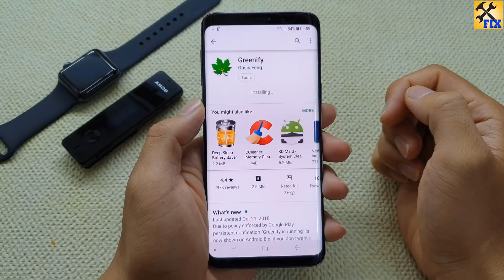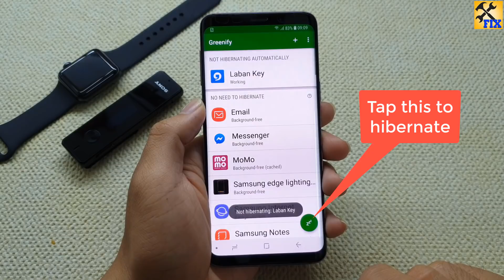The truth about this battery saver app that few people know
Greenify saves you battery life by effectively and systematically pushing apps into a sort of “hibernation” mode—an idle state that keeps them from running in the background and draining your battery. Not only will it stop an app from running, using Android’s built-in “Force Stop” mechanism, but it will also prevent that app from starting up again until you start it. There helping your device save battery.